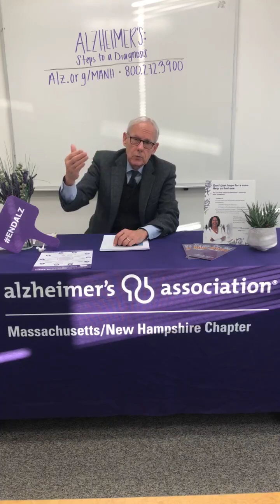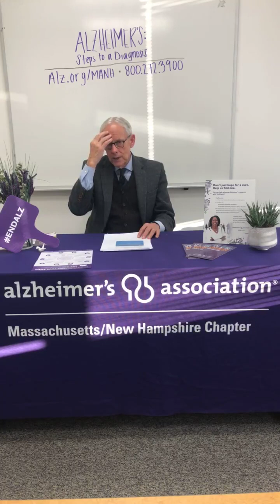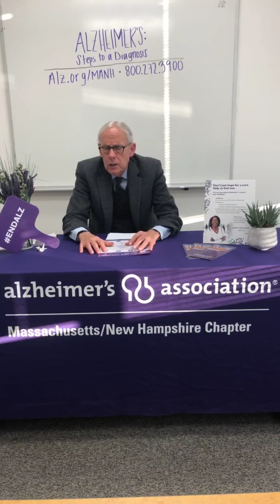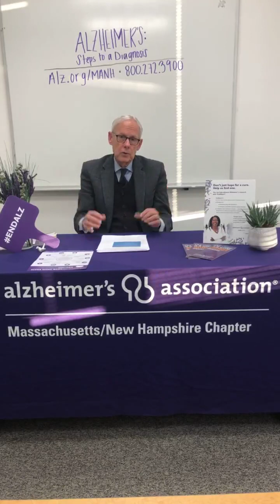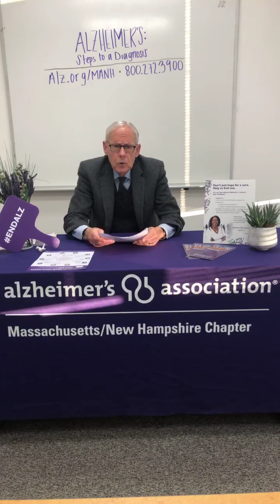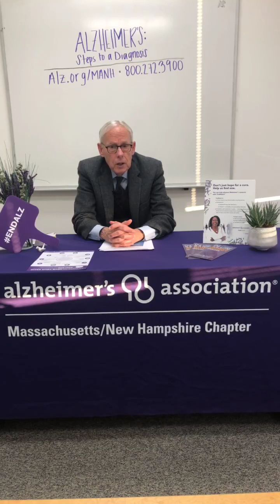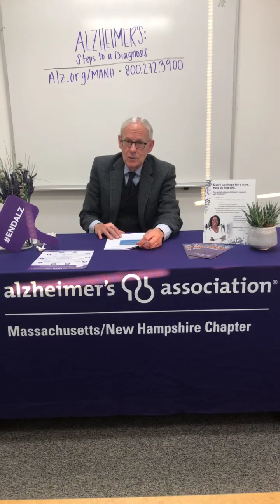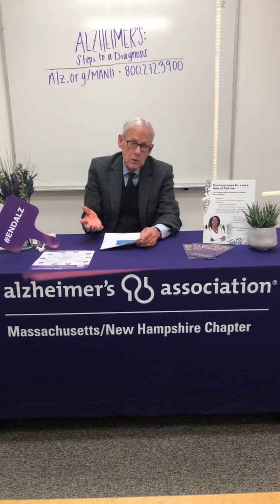Alzheimer's: Steps to a Diagnosis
Dr. Richard Dupee, Clinical Professor of Medicine at Tufts University School of Medicine and Chief of the Geriatrics Division at Tufts Medical Center, answers your questions and provides information on the steps to the diagnosis of Alzheimer's or another dementia.

If you need information and support before or after this event here are some resources:

- For more on normal aging vs. Alzheimer's

- To connect with the Alzheimer's Association MA/NH Chapter